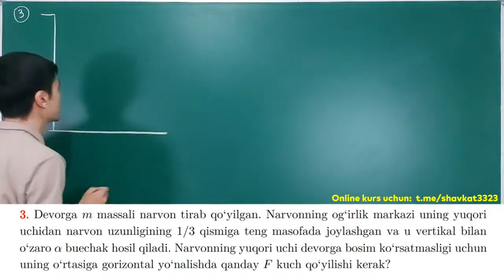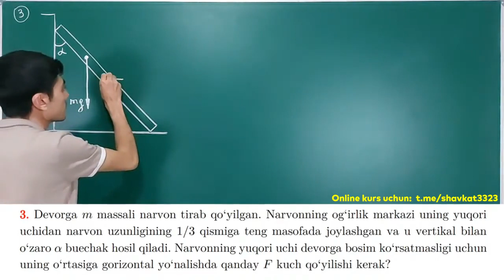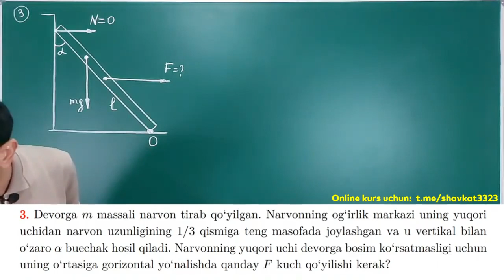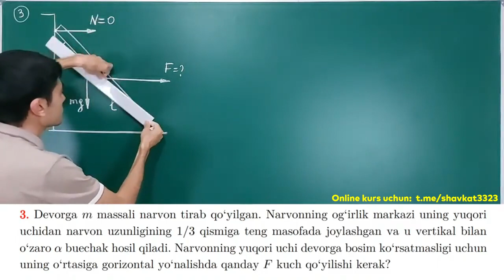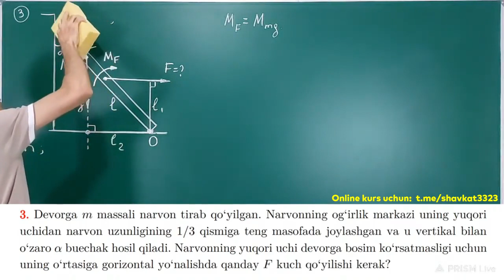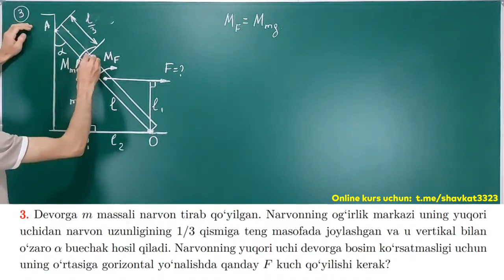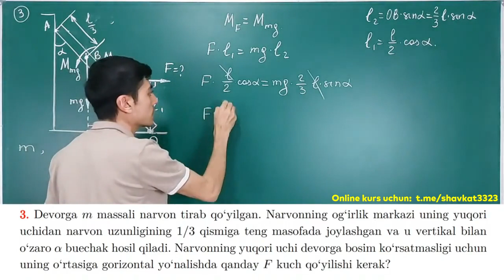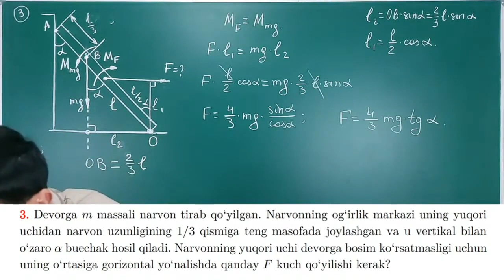FIZIKA. MASALALAR YECHISH.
Statika online kursidan masalalar yechish darsidan olingan.